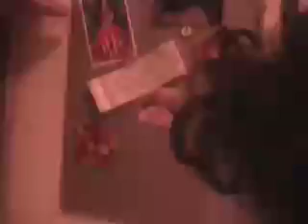googled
Google maps goes dead wrong